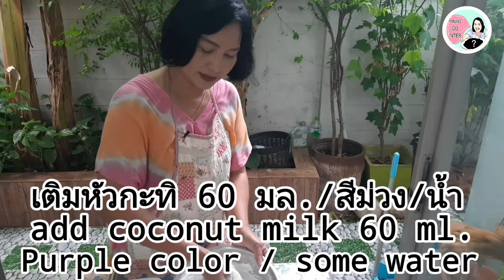บัวลอยเผือกทรงเครื่อง เนื้อนุ่มๆ เก็บข้ามคืนแป้งไม่อืด ไม่เละ ยังคงสภาพเดิม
ขนมบัวลอย เพิ่มเนื้อเผือก ตอนนวดแป้ง เติมหัวกะทิ ให้ออกรสชาติมันจากหัวกะทิ จะช่วยเพิ่มความหอมอร่อยมากยิ่งขึ้น  การทำลูกขนมบัวลอยให้คงสภาพนุ่มๆ หนึบๆ นั้น จะช่วยในการเก็บขนมไว้รับประทานวันถัดไปได้ และยังคงสภาพเดิม ไม่อืด ไม่เละ